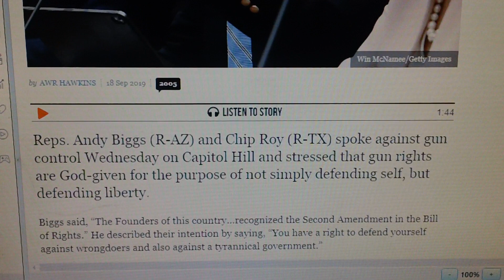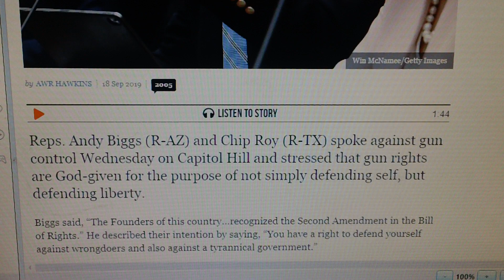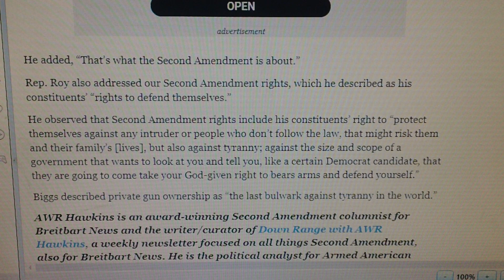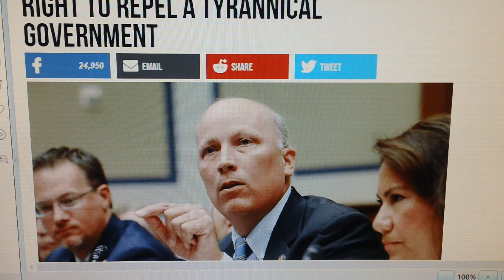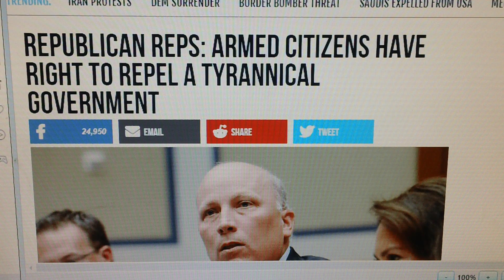RIGHT TO REPEL TYRANNY